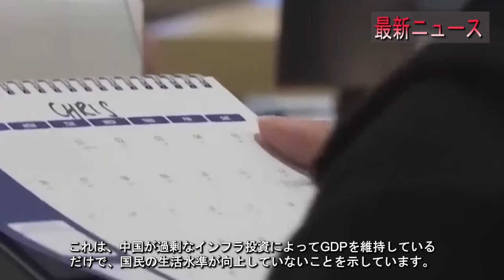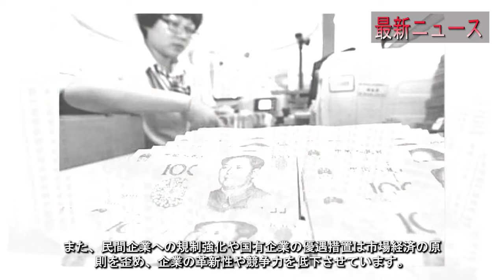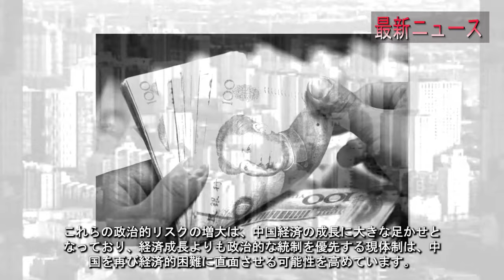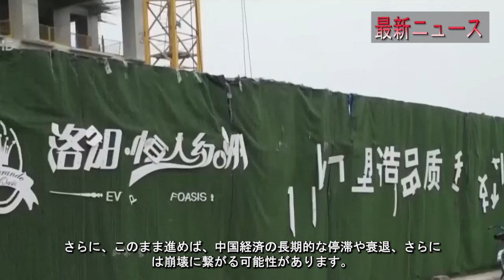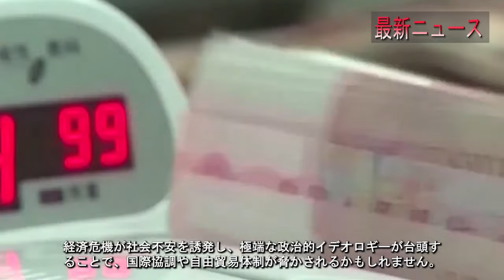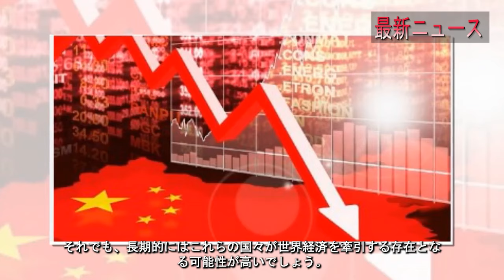最新ニュース 2024年9月23日